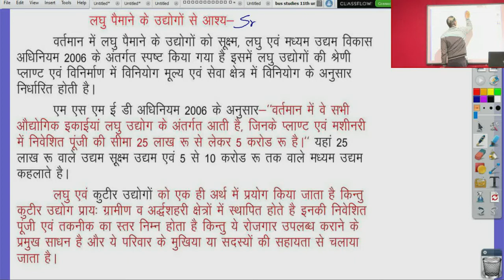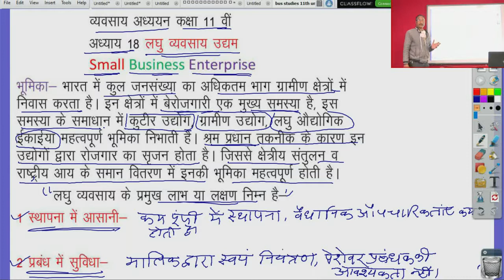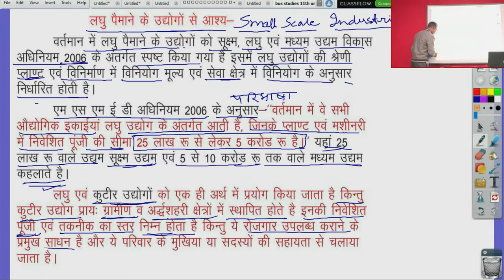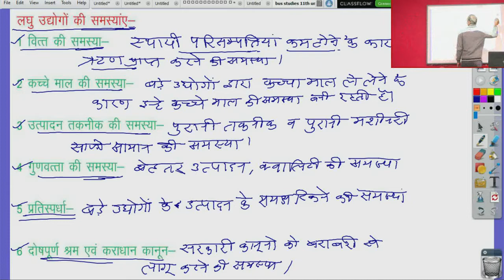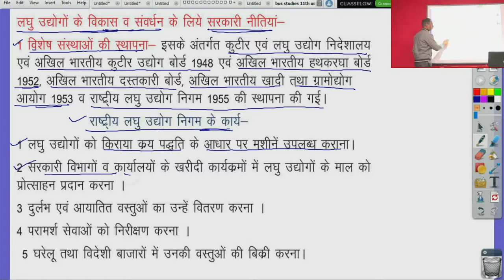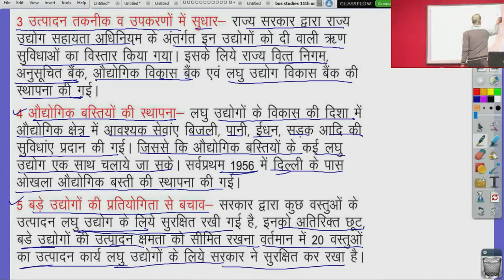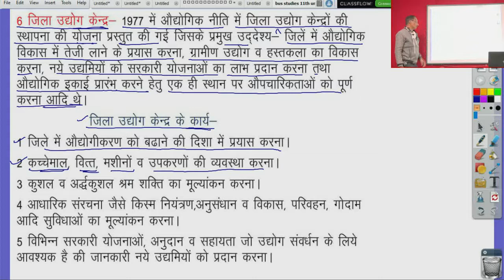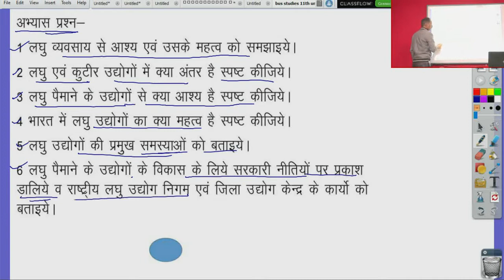कक्षा 11 व्यवसाय अध्ययन, अध्याय 18 लघु व्यवसाय उद्यम